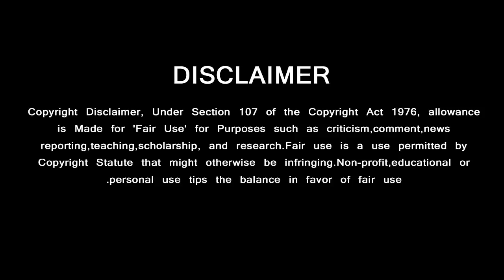Thala59 Exclusive Update | Thala Ajith's Favorite Join With Him | H Vinoth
தல59 படத்தில் இணைந்த அஜித்தின் தீவிர ரசிகை
GREEN VISION CHANNEL DOESN'T SUPPORT PIRACY